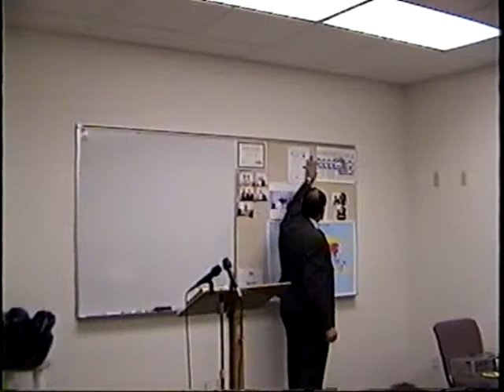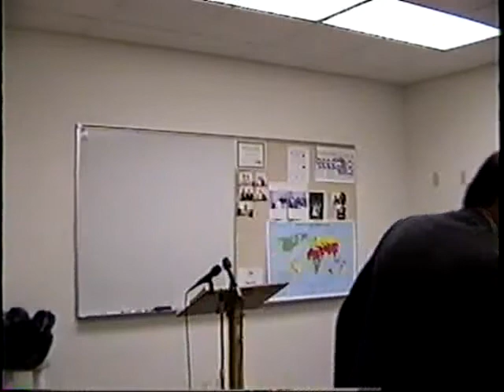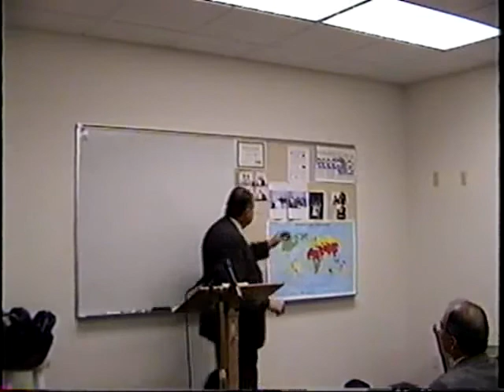2002 11 03 Bible Analysis #44 The End Dr James M Phillips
Bible Analysis Class 44 The End Dr. James M Phillips teaches the Bible Analysis class at Valley Baptist Church. In this class Dr. Jim Phillips teaches basic Bible interpretation.